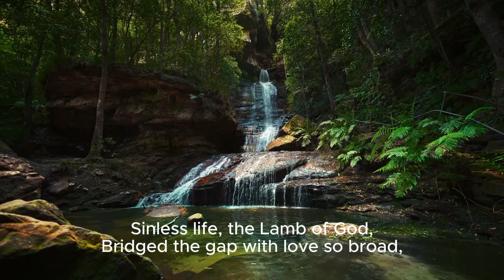God's sacrifice by Team Soulchild